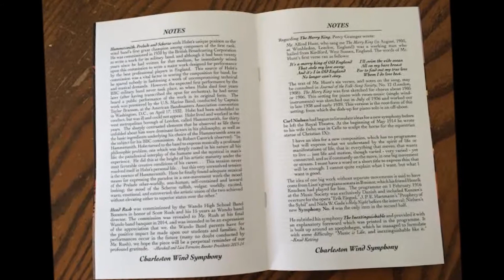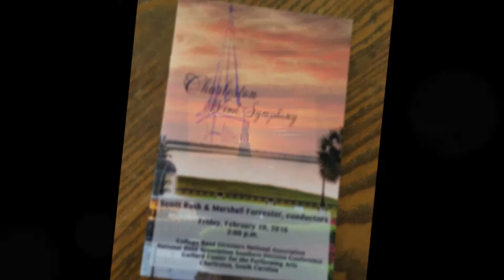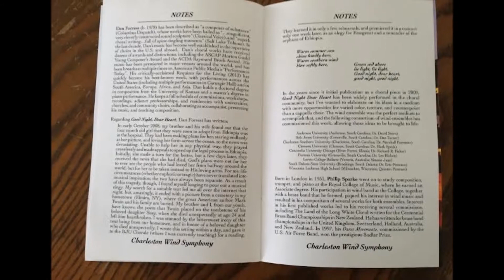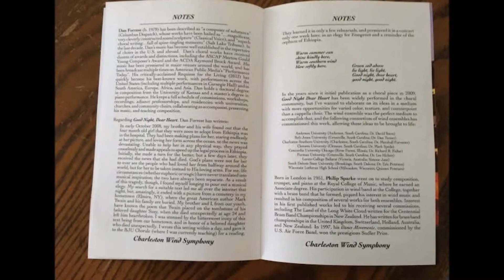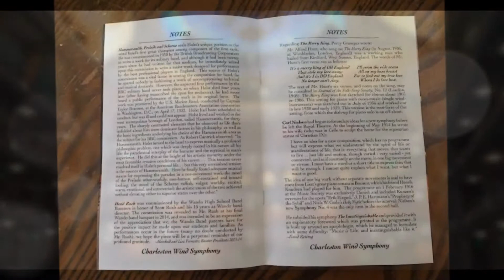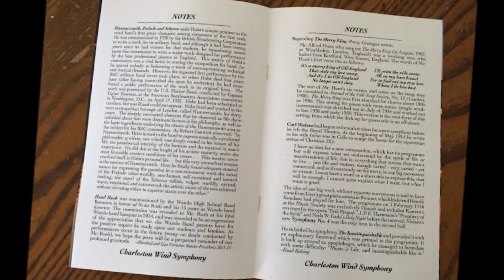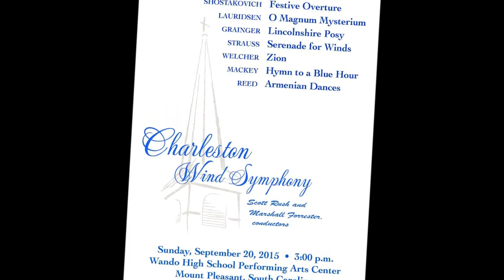Charleston Wind Symphony Dvorak Carnival Overture Feb 19 2016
The Charleston Wind Symphony played for the College Band Directors National Association Southern Division Conference on Feb 19, 2016 at the Galilard Center for the Performing Arts in Charleston , SC

Scott Rush & Marshall Forrester Conductors.

This is the first Selection Carnival Overture by Dvork